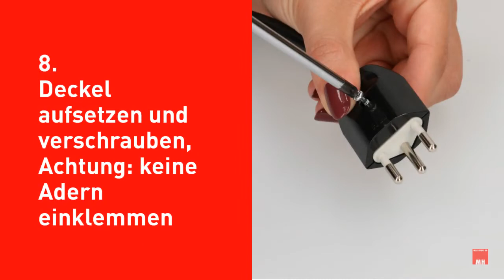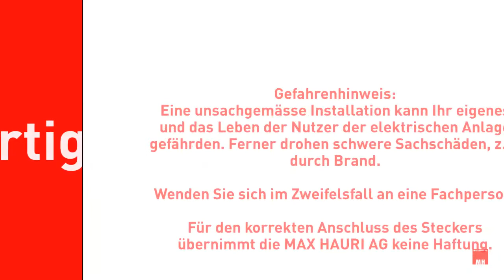Wie wird der MH Typ 12 Stecker von der MAX HAURI AG montiert?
Wir zeigen Ihnen in dieser kurzen Videoanleitung, wie Sie den Schweizer Stecker MH Typ 12 von der MAX HAURI AG montieren müssen.